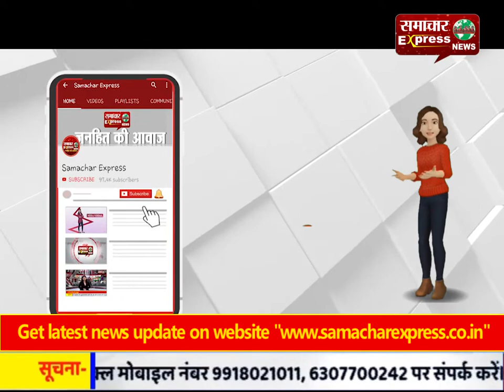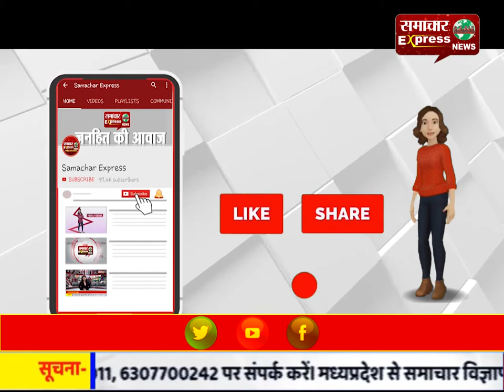रक्तदान है सबसे बड़ा पुण्य का कार्य-मेयर रेणू बाला गुप्ता